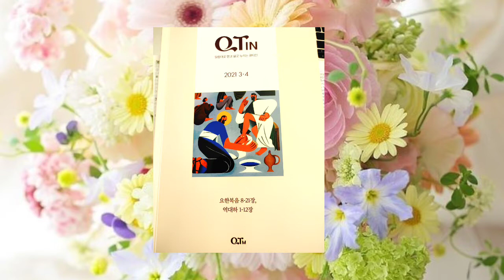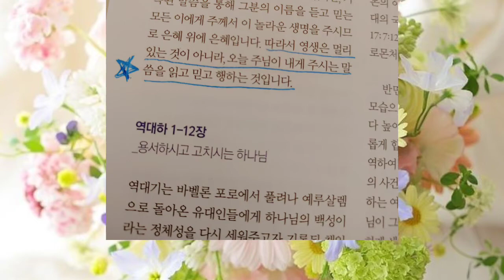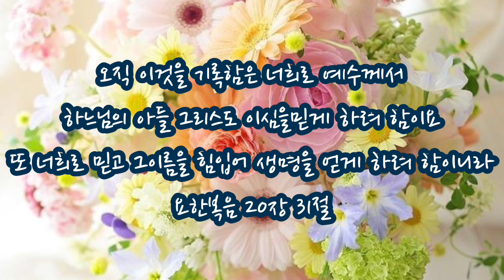사순절 신약통독 13일째/요한복음 1~6장 LIFE SONG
사순절동안 신약통독 함께해요📜